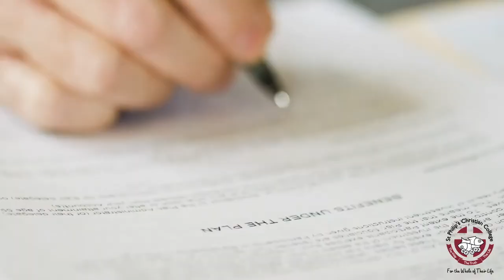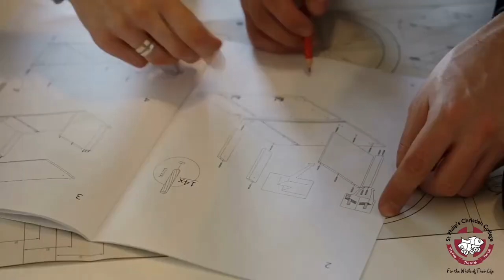SPCC Year 11 and 12 Pathways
At St Philip's Christian College Cessnock we understand that every student learns differently — that is why we have created a range of unique Year 11 and 12 Pathways.